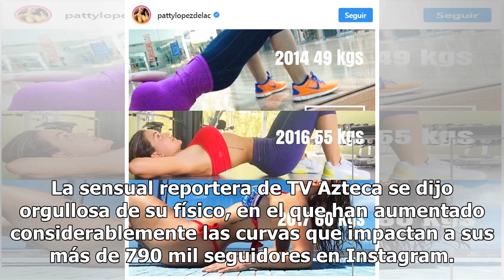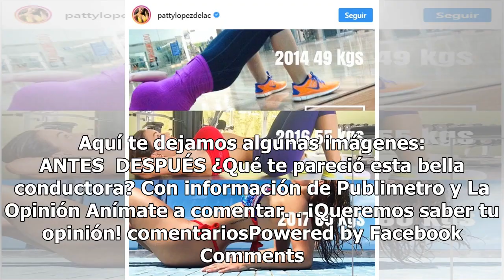Patty López de la Cerda: el antes y el después de la bella conductora del ‘pack’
Patty López se convirtió en una de las conductoras deportivas favoritas de la televisión mexicana, y no es para menos, pues según sus seguidores derrocha talento y carisma. Su nombre saltó a la luz en las últimas horas porque su intimidad quedó expuesta después de que fueran filtrarados videos de el...